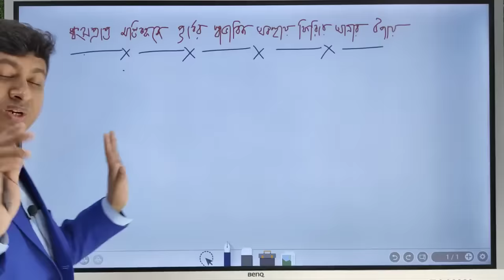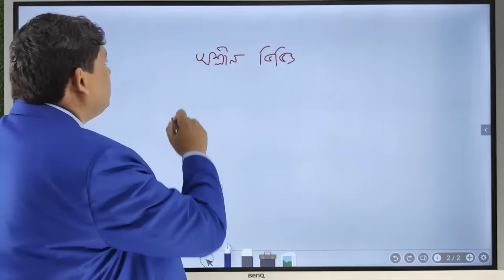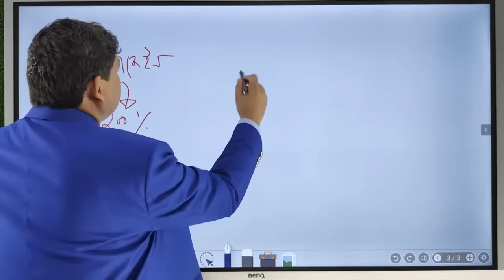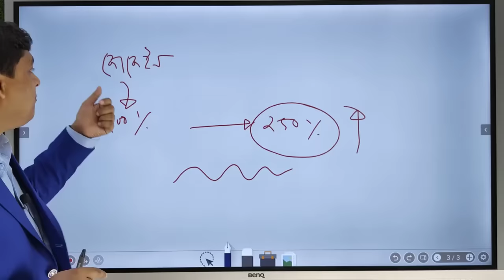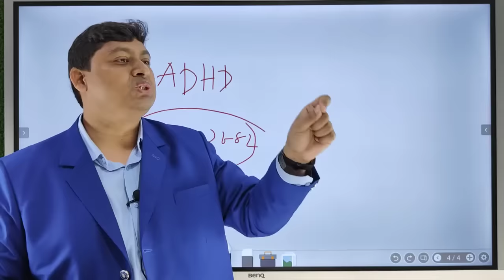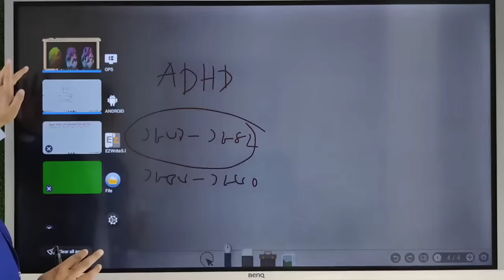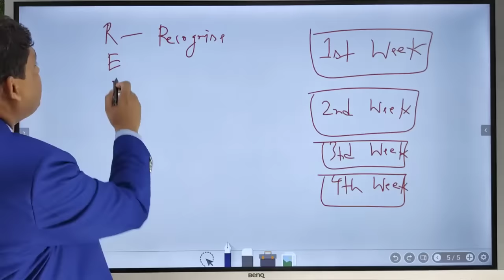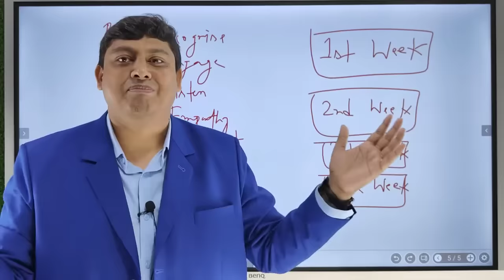পর্নোগ্রাফি মস্তিষ্ককে যেভাবে ধ্বংস করে | Recovery From Porn Addiction | Dr. Nabil(34th BCS)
পর্ণ আসক্তি থেকে মুক্তির উপায়: বর্তমান সমাজে পর্ণ আসক্তি (Porn Addiction) একটি ভয়াবহ সামাজিক ব্যাধির নাম। সমাজে এটি এতটায় তীব্র আকার ধারণ করছে যেটিতে লাগাম টানা অতীব জরুরি নতুবা এই ভয়াবহ ব্যাধি একদিন গোটা সমাজের ধ্বংসের কারণ হবে।পর্নোগ্রাফি ও মাস্টারবেশন বা হস্তমৈথুনে আসক্ত হয়ে অনেক ভাই-বোনের জীবন আজ বিষন্ন হয়ে গেছে। তিলে তিলে নিজেকে ধ্বংসের দ্বারপ্রান্তে নিয়ে এখন উপলব্ধি করতে পারছে; জীবনে কী ক্ষতিটাই না করলাম। একটু সুস্থ স্বাভাবিক জীবনের আশায় কত চেষ্টায় না তারা করছে। কিন্তু তারা যে মাদকাসক্তের চেয়েও ভয়ঙ্কর এক নেশায় আসক্ত। চাইলেও অনেকে এর থেকে বেরিয়ে আসতে পারে না শুধুমাত্র সঠিক দিকনির্দেশনার অভাবে।

আজকের এই ভিডিও জুড়ে আলোচনা করা হবে মানুষ কেন পর্ণাসক্ত হয় ও এর সমাধান

► Helpline:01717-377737 /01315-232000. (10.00 A.M --7.00 PM)

পর্ণগ্রাফী | পর্ণগ্রাফী ও গোপন পাপ | পাপ থেকে বাঁচার উপায় | পর্ণ আসক্তি | হস্তমৈথুন | মাস্টারবেশন | পর্নোগ্রাফি থেকে কিভাবে মুক্তি লাভ করবে | পর্ন আসক্তি থেকে মুক্তির উপায় | পর্ণ আসক্তি থেকে মুক্তির উপায় | পর্নোগ্রাফি দেখার শাস্তি | পর্ণগ্রাফি থেকে বাঁচার উপায় | PORN ADDICTION | পর্ণগ্রাফির কুফল | HOW TO STOP PORN ADDICTION | HOW TO OVERCOME PORN ADDICTION | পর্ণ আসক্তি ও এর সমাধান

** ANTI-PIRACY WARNING **
This content's Copyright is reserved for Dr. Nabil. Legal action will be taken against those who violate the copyright of the following material presented!